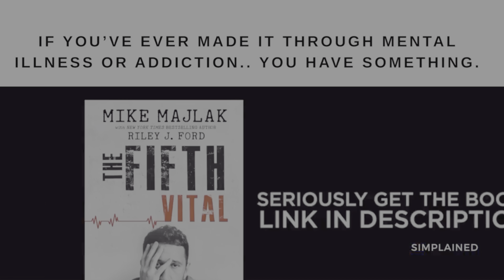Vfl England weres my call up 😂😂😂